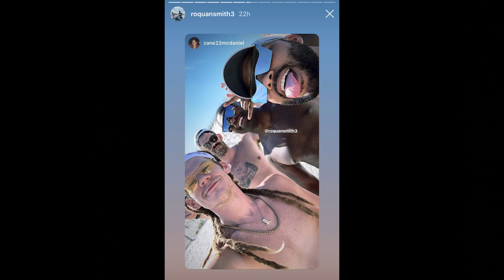Roquan Smith PARTIES on a Boat WITH PORNSTAR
Chicago Bears Linebacker Roquan Smith posted photos and videos of him partying on a boat with Pornstar Abella Danger. As a Bears fan I wanted to share my thoughts!